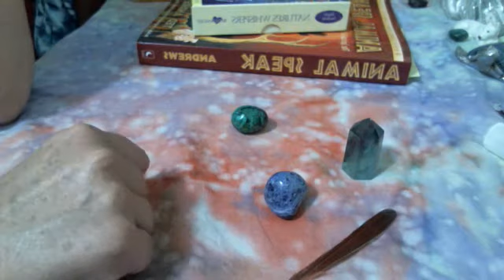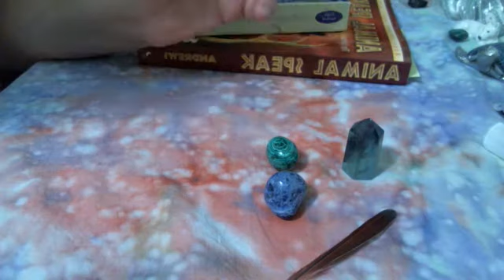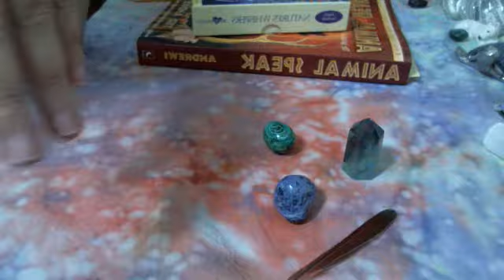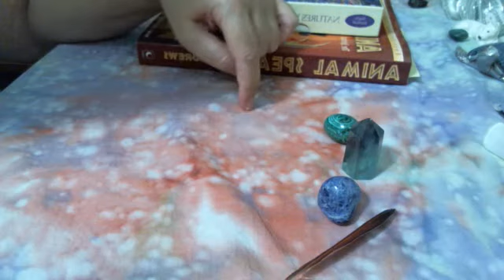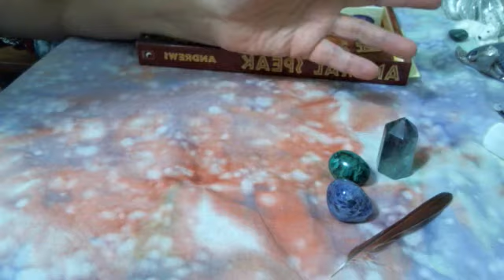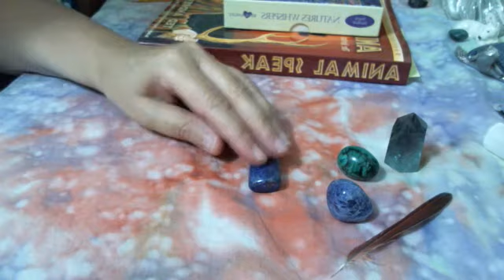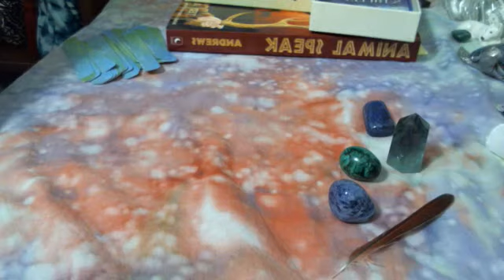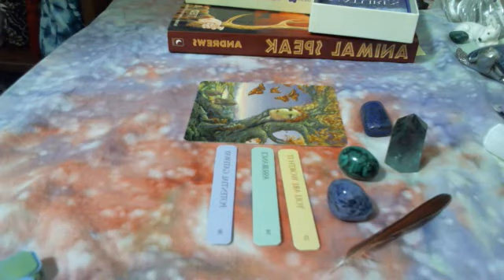Chakra Weirdness--drawing up water and lava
A ramble as I talk about my experiences drawing up energy, primarily water, through my chakras and finding "back channels." This is my continued attempt to clear out and energize my chakras, often with the help of power animals, whether cameos or those that have been with me for a while. I hope this helps others who find it challenging to do the usual chakra meditations.